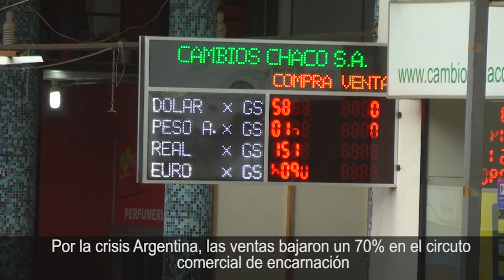Por la crisis Argentina, las ventas bajaron un 70% en el circuto comercial de encarnación